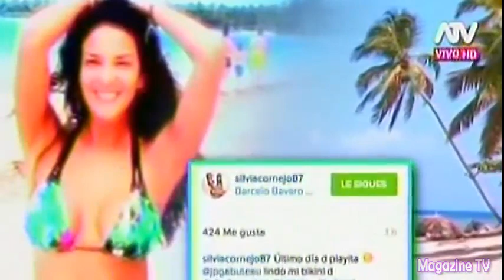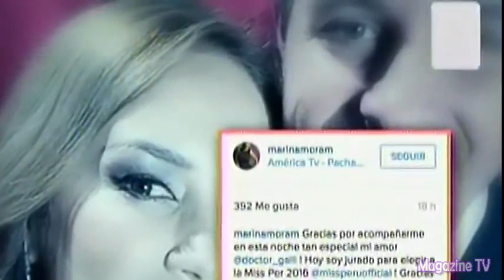HOLA A TODOS 25/04/16 VALERIA PIAZZA SE CORONO COMO LA NUEVA ''MIS PERÚ UNIVERSO 2016''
Los Chismesitos de HAT: Xoana Gonzales explica porque no se caso con su novio, Marina Mora presenta a sus nuvo galán, Valeria Piazza es la nueva 'Miss Perú Universo 2016'...

HOLA A TODOS LUNES 25 DE ABRIL DEL 2016
ESPECTÁCULOS 25-04-16
25/04/16